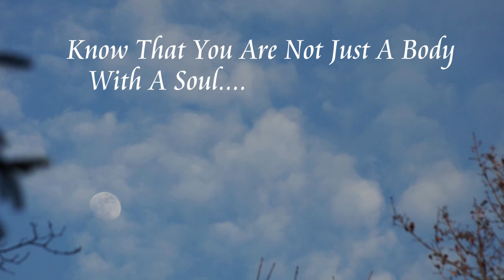Stay Wild - Witch In The Woods - Nature is my Mother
Her home is deep within the Mountains where no one can find her. She hears the whispers of the trees, calls of the creatures, and messages from the winds. Isolated but never alone. This is where the healing is powerful and the connection strong. To find yourself, first you have to get lost. Stay Wild!